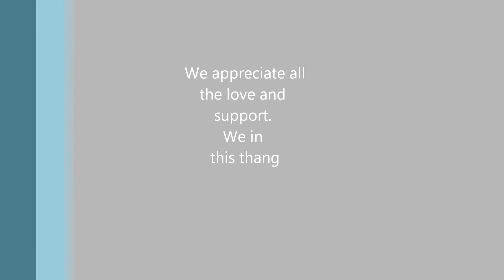The Plug with Rockstarr Gunna 2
The Plug kicks off the new season with Rockstarr Gunna as Rockstarr Music hits downtown Richmond up shutting down and opening up want they want letting it be known Rockstarr Gunna in the city